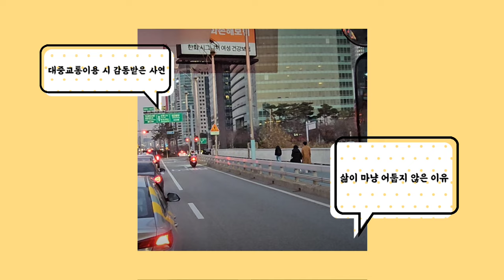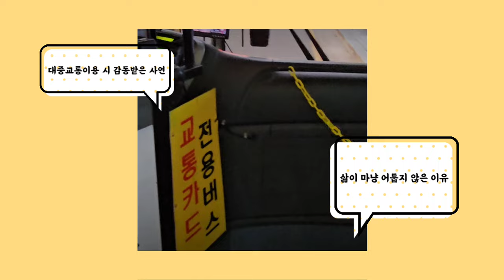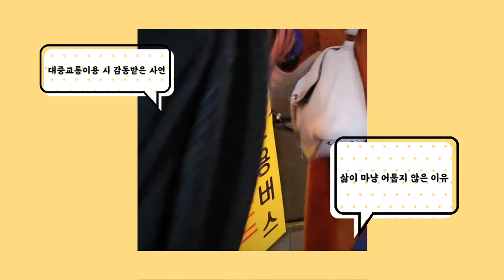매너가 짱👍 대한민국 버스기사님의 위력!!! 우리 다같이 기사님들 존중 해 줍시다